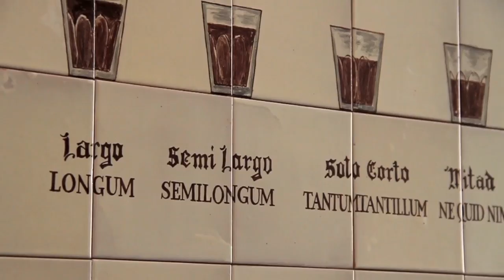Cultura e historia en la Costa del Sol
Acompaña a los viajeros en un viaje a través de la cultura e historia en Málaga, en plena Costa del Sol. Ignacio Izquierdo, Ainara García, Víctor Gómez, Xipo, Inés Fernández-Tuesta y Claudia Campos se embarcan en este minubetrip que recorre la Costa del Sol española, un destino abierto los 365 días del año.
Más allá del verano, este destino demuestra ser perfecto para visitar en cualquier época del año, y es que sorprende hasta al viajero más experimentado. Ronda, Málaga o Nerja y sus mágicos rincones son los protagonistas de este viaje.
Si quieres saber más, descubre aquí los mejores rincones recomendados por los viajeros en la Costa del Sol